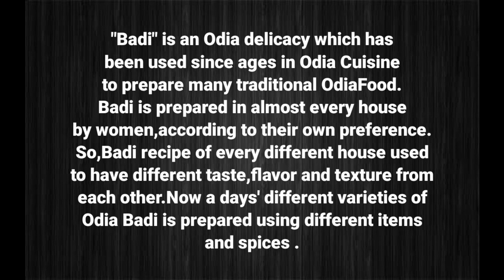ସୁଆଦିଆ ରାଶି ବଡ଼ି || ଓଡ଼ିଆ ଘର ହାଲ୍କା ବଡ଼ି || Rasi Badi || Odia badi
Ingredients :-
Black gram - 1cup
Chopped dry red chilli 1 tbsp